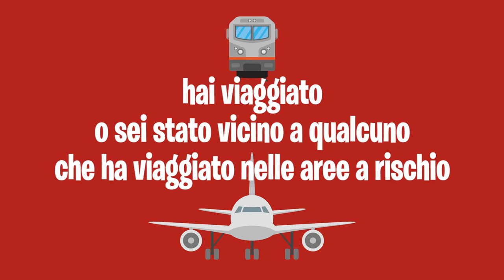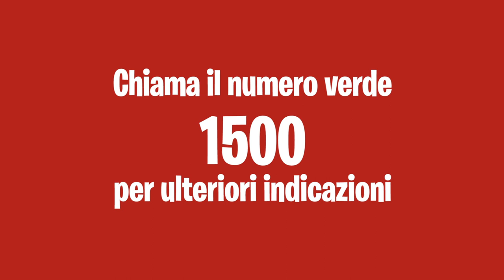CORONAVIRUS, LE INDICAZIONI DI REGIONE LIGURIA E ALISA IN UN’INFOGRAFICA ANIMATA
Regione Liguria e Alisa hanno predisposto un'infografica animata sulle regole per la prevenzione dell'infezione da Coronavirus. Vediamo quali sono i suggerimenti della Regione